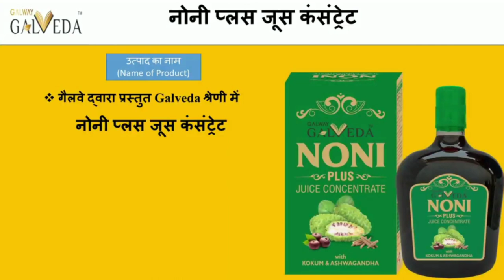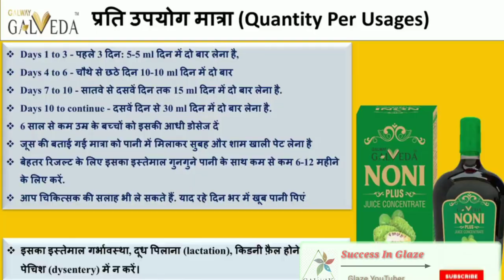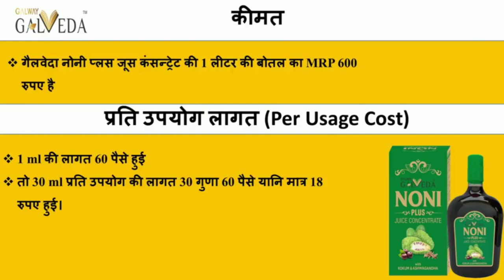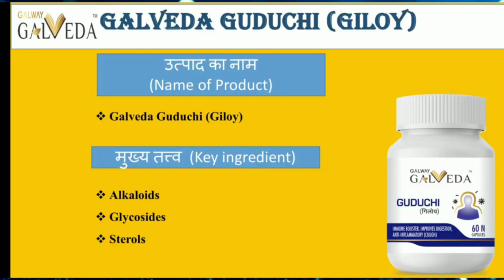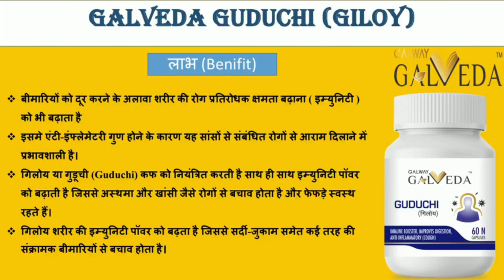Introducing 2 New Products Under Galveda Range | Success In Glaze l Galway New Products In Glaze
Introducing 2 New Products Under Galveda Range |  Glaze Trading India Pvt Ltd

Galveda which is inspired by Ayurveda has introduced two new products- NoniPlusJuiceConcentrate and GuduchiTablets (Giloy). He gives a detailed knowledge about these products and other essential ingredients present in it.

वीडियो में पूरी जानकारी दी गयी है ।। वीडियो को पूरा देखे तब जाकर समझ मे आएगा

इस वीडियो में ग्लेज के न्यू 2 प्रोडक्ट्स के बारे में बताया गया है।जो कि अभी अभी लांच हुआ है ।

ग्लेज में काम करने वाले सभी डिस्ट्रीब्यूटर से निवेदन है
की मेरा
ओर
 आप मुझे सपोर्ट करे।

Hello friends, my name is Amrit Lal and I will share my experience with you, friends, I will be working on the distributor level set up in the Glaze and at the same time I will also share every information of the Glaze with you

आपसे निवेदन है कि आप मुझे इंस्टाग्राम पर फॉलो जरूर करे

ये सब मेरे नया चेनल के वीडियो है
1:-Success In Glaze।। सफलता का एक ओर न्यू सूत्र।। सफल होना है तो जान लो ये नियम